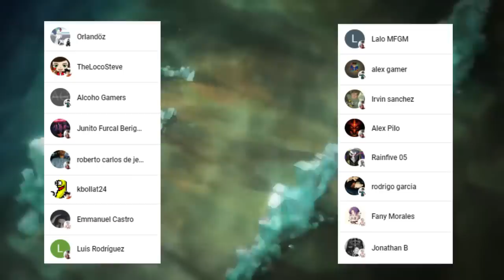SUKUNA Por FIN Recibe DAÑO 😱🌌 SATORU Gojo Llega a su LIMITE ??? Jujutsu Kaisen 228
HOLA AMIGOS LES TRAEMOS UN NUEVO VÍDEO ESTA VEZ LA  REVIEW DEL MANGA 228 DE JUJUTSU KAISEN, DONDE VIMOS INCREÍBLES MOMENTOS SOBRE TODO A SUKUNA RECIBIENDO DAÑO, DEJENME SU OPINIÓN EN LOS COMENTARIOS.